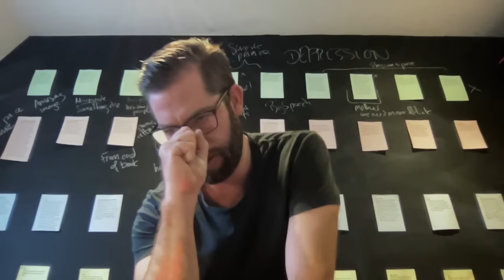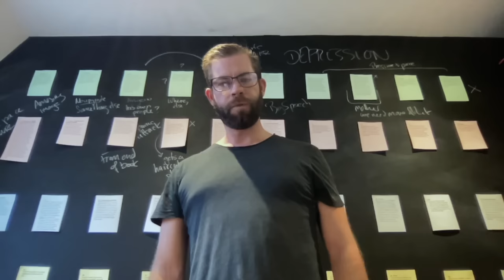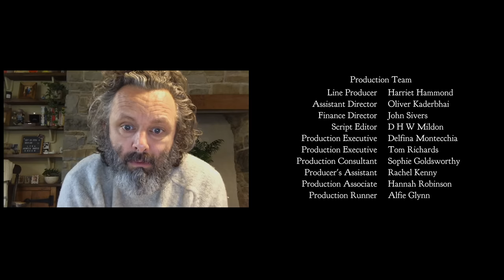Staged - S02E06 The Warthog and the Mongoose 2